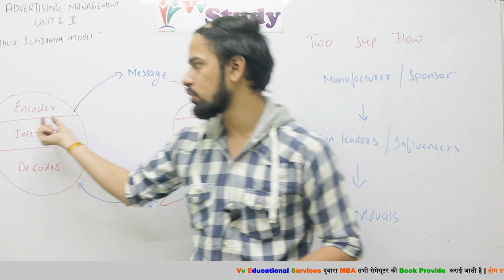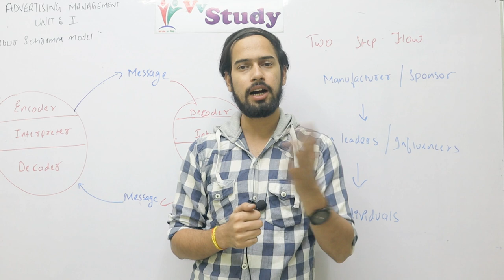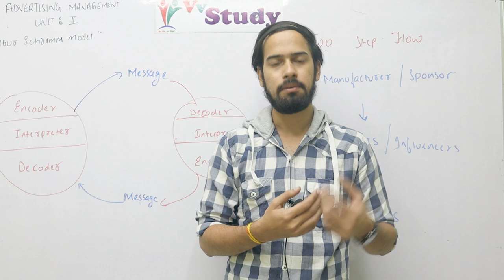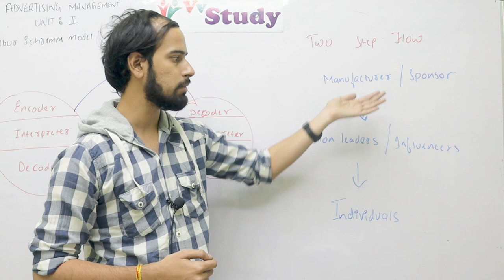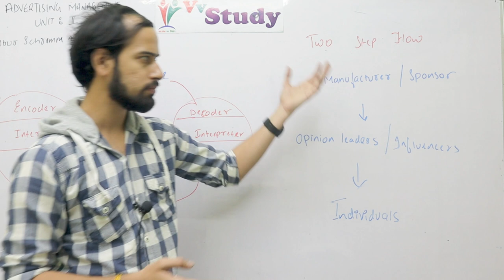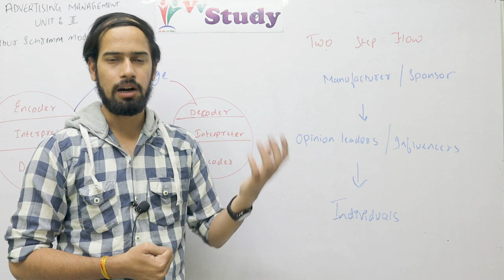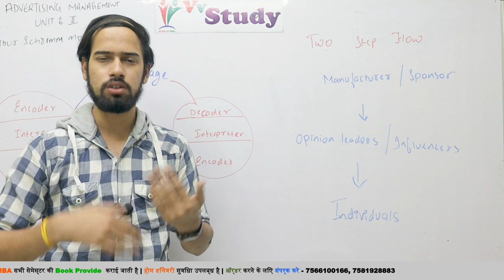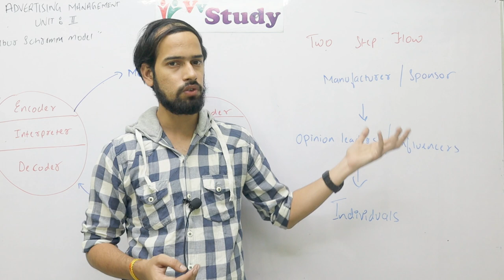wilbur schramm model of communication || advertising management || unit 2 || 3rd SEM || MBA